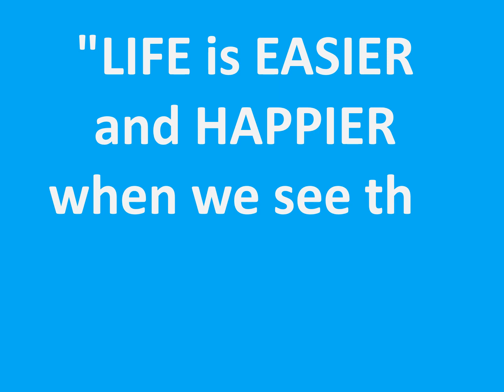A GREAT WAY TO MAKE LIFE HAPPIER AND EASIER.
LIFEWINS VLOGS shares Quotable
Quotes about life that can inspire us.